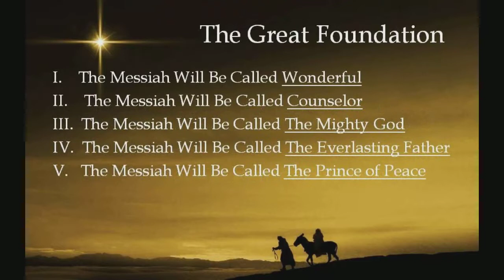Sunday, December 22, 2013 - The Great Foundation